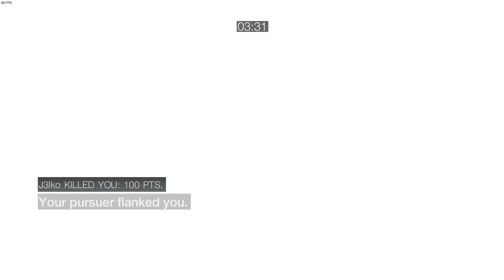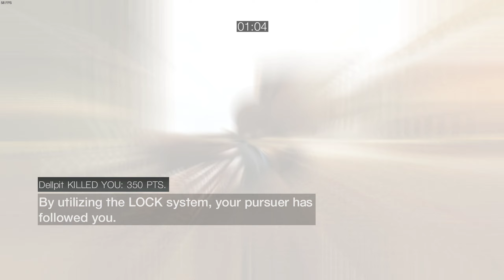Competitive ACB Escort #262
that double kill ?